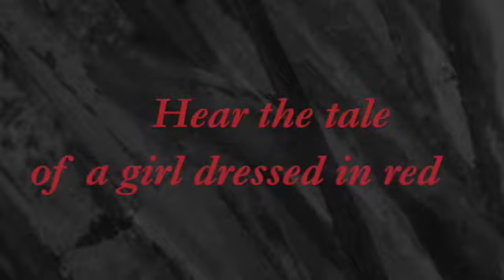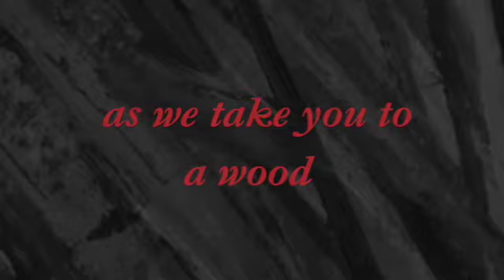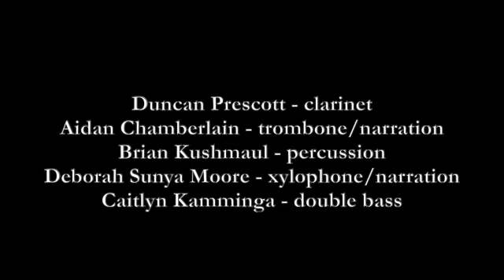Little Red Riding Hood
A musical, artistic version of the classic children's tale set in Trinidad. Here, the Big Bad Wolf is based on the traditional Carnival character of the Devil Devil, accompanied by thunderous "biscuit tins"!

A great piece for children learning about musical instruments. Listen out for Little Red Riding Hood represented by the clarinet, the Big Bad Wolf by the trombone and the forest by the double bass. You'll even hear Maman's mixing spoons and Papa's axe in the percussion section!

Music and narrative by Adam Walters
Paintings by Che Lovelace
Recorded by Ibis Ensemble in Chagaramas, Trinidad, June 2011
Duncan Precottt - clarinet
Aidan Chamberlain - trombone/narration
Brian Kushmaul - percussion
Deborah Sunya Moore - xylophone
Recording and mastering by Martin Raymond and Maarten Manmohan

The premiere performance of Little Red Riding Hood took place on 7 May 2011 at the Academy for the Performing Arts, University of Trinidad and Tobago, Port of Spain.